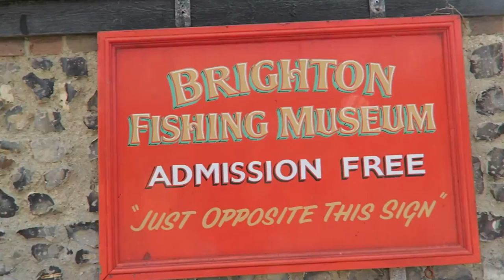Brighton Street Football ('Round the World Episode 11)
Josh and I decided to make a day trip to Brighton and kick a football (soccer ball) around and try to nutmeg people and take advantage of the lovely sunshine. Elvis got nutmegged, a couple random people, a Zebra playing the piano as well as a floating gold dude.

MUSIC

Canon G7X